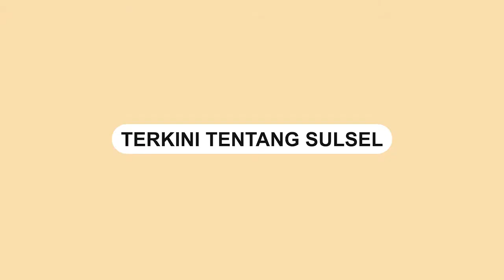Gegara Jembatan Jebol, Anak anak Sekolah Digendong Sebrangi Sungai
Sebuah video memperlihatkan anak sekolah digendung lantaran jembatan jebol. Jembatan tersebut jebol akibat diterjang Gunung Semeru.
Video terkini dan terbaru..